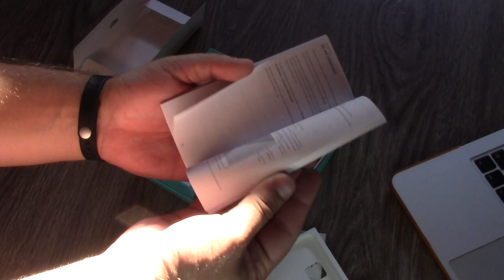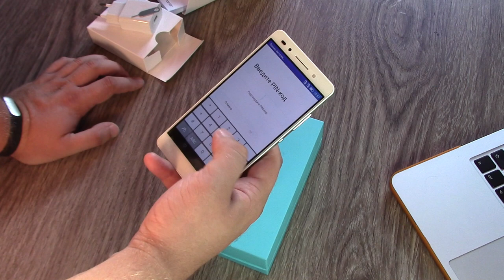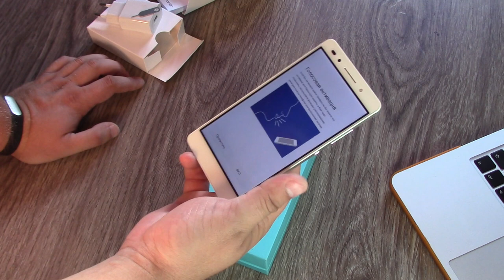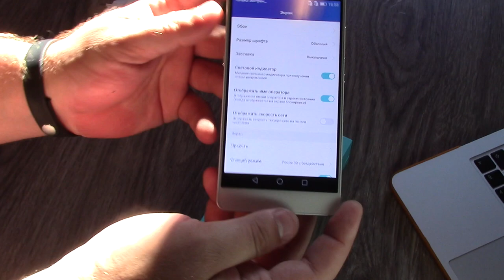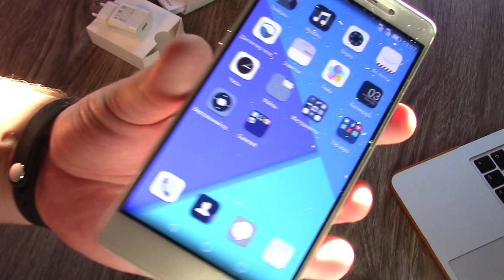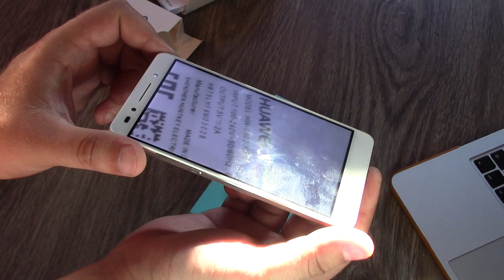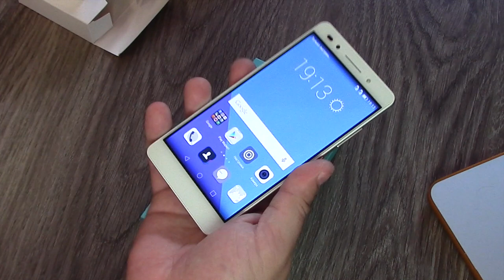Huawei Honor 7 подробная распаковка и первые впечатления.